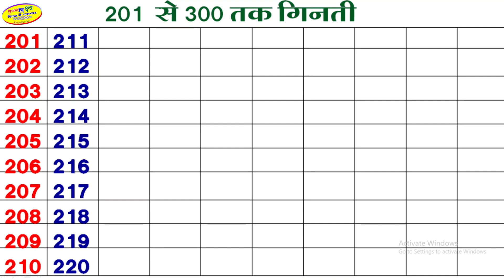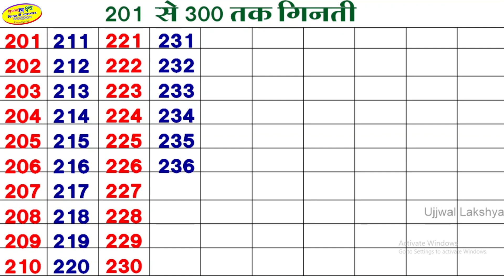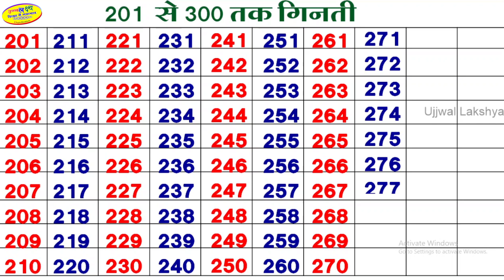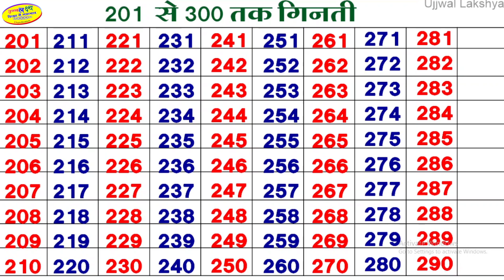201-300 | 201 to 300 counting | 200 to 300 numbers | ginti 201 se 300 tak hindi mein | UjjwalLakshya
201-300 | 201 to 300 counting | 200 to 300 numbers | ginti 201 se 300 tak hindi mein | UjjwalLakshya

दो सौ एक
दो  सौ  दो
 दो  सौ  तीन
 दो  सौ चार
 दो  सौ  पांच
 दो  सौ छः
 दो  सौ सात
 दो  सौ  आठ
 दो  सौ  नौ
 दो  सौ  दस
 दो  सौ  ग्यारह
 दो  सौ  बारह
 दो  सौ  तेरह
दो  सौ  चौदह
 दो  सौ  पंद्रह
 दो  सौ  सोलह
 दो  सौ  सत्रह
 दो  सौ  अठारह
 दो  सौ  उन्नीस
 दो  सौ  बीस

201 से 300 तक गिनती,
201 से 300तक गिनती हिंदी में,
ginti 201  se 300 tak,
1 से 100,
101 से 200 तक हिंदी में गिनती,
101 to 200 counting in hindi,
hindi counting 101 to 200,
ginti,
101 to 200
एक दो तीन चार. सौ तक गिनती
101 to 200 tak ginti hindi me
ek se sau tak hindi mein ginti
hindi mein ek se sau tak ginti
1 se 100 tak counting in hindi
hindi me ginti 1-100
1 se 100 tak ginti
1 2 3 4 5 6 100 तक गिनती